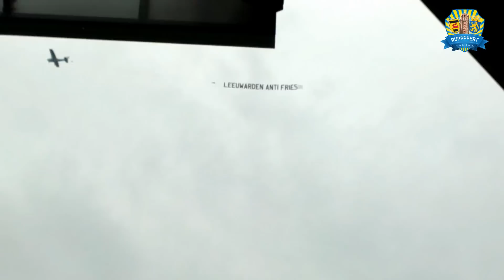The Best Of Sfeer Impressie M.I. Side Ultras & S.C. Cambuur On Tour 2014